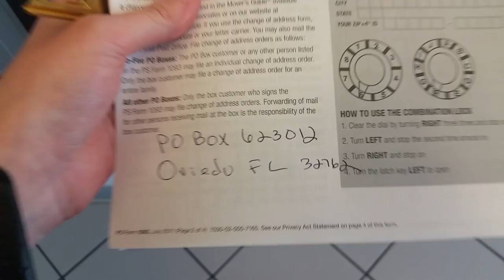New Florida P.O. Box!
Sorry for ackward vid, I feel weird if I am worried people are listening lol ;)